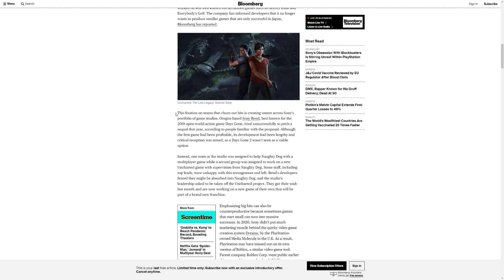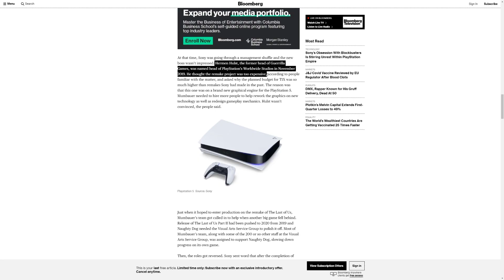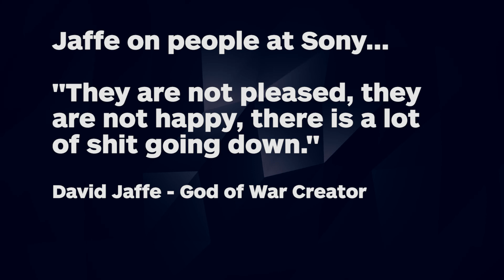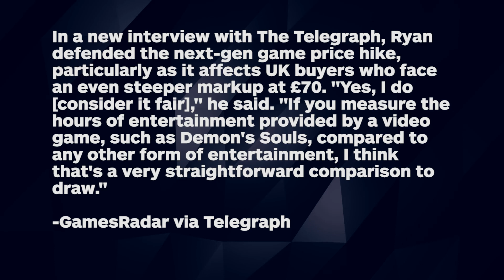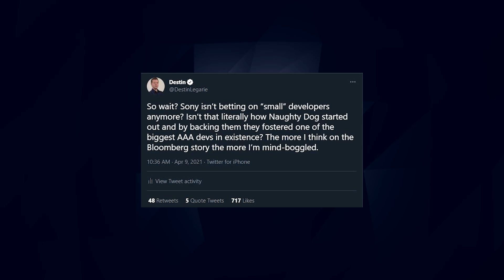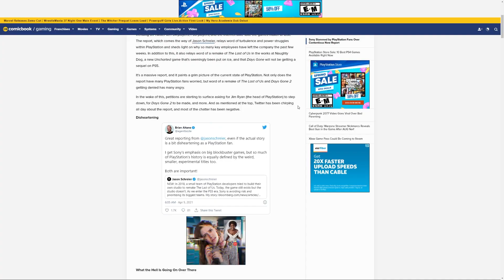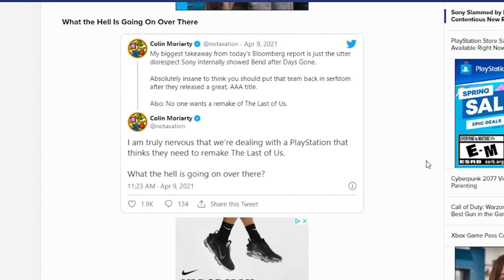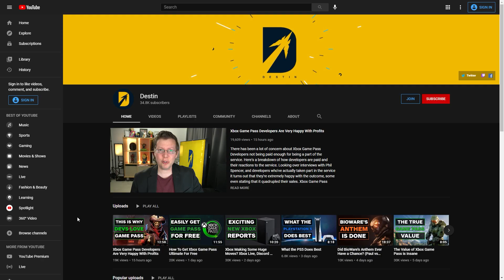Days Gone 2 Dead, A Last of Us Remake, and Angry PlayStation Fans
A Bloomberg PlayStation Report cites several sources at Sony that indicate Bend Studio was put on a PS5 Last of Us Remake but had pitched a Days Gone 2 sequel which was rejected by Sony. Instead, they were put on AAA support until they asked to make a new game out of fear of becoming a support studio. In addition, a Last of Us remake is in the works instead of new IPs. The article has the entire internet scratching their heads wondering what is going on at Sony and wondering why they seem to have abandoned the teams that made them the industry leader. Many are pointing to Jim Ryan's leadership at Sony for the decisions and wishing that Shawn Layden would return. We'll talk about all of that today.

days gone, last of us, Bloomberg PlayStation Report,